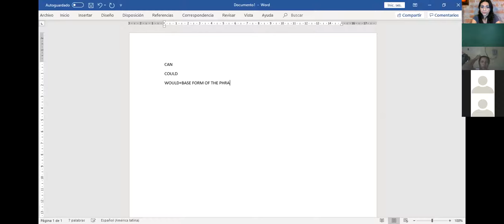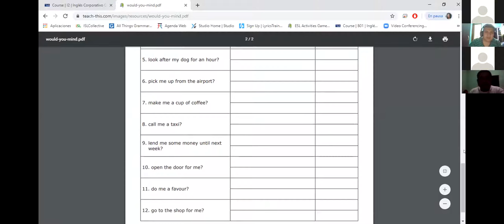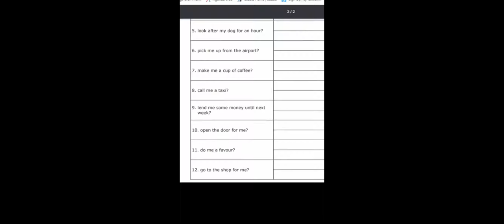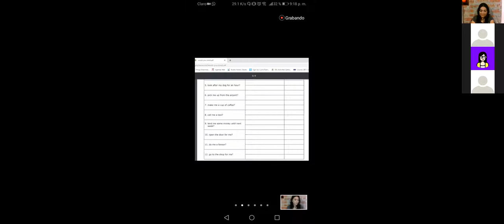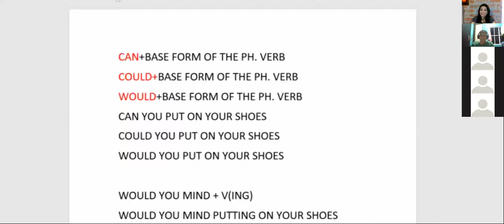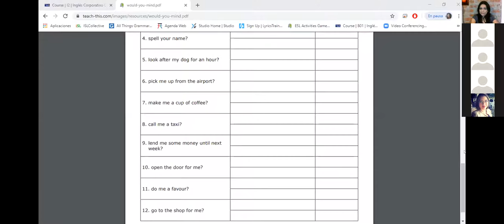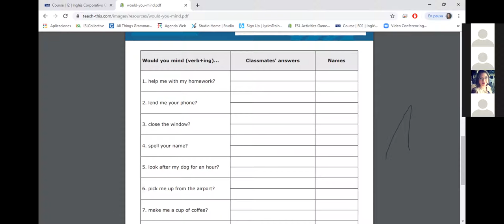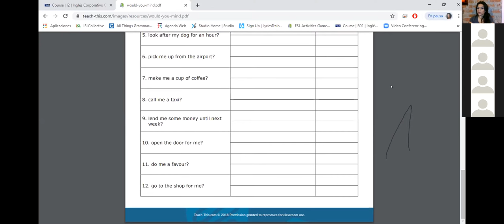Ingles Corporativo-would you mind